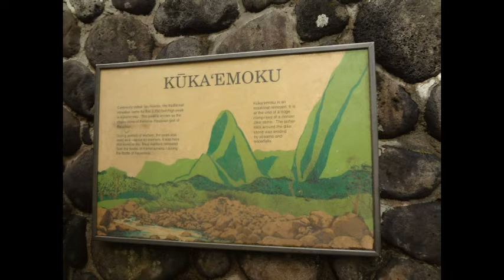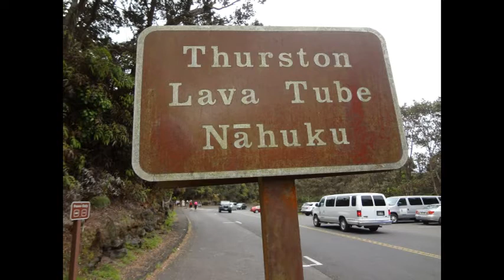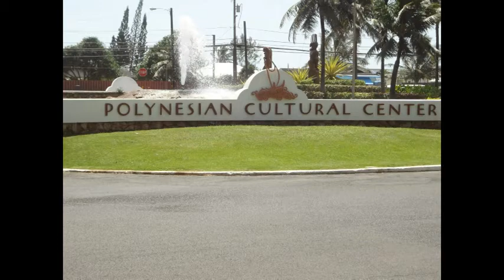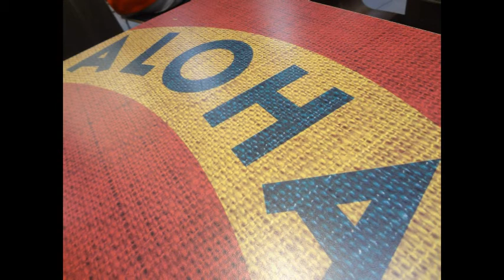Bill Campbell South Pacific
Organist Bill Campbell plays a selection of music from Rodgers and Hammerstein's South Pacific